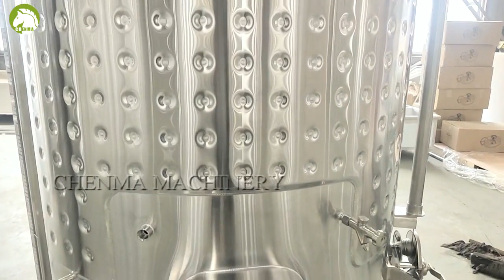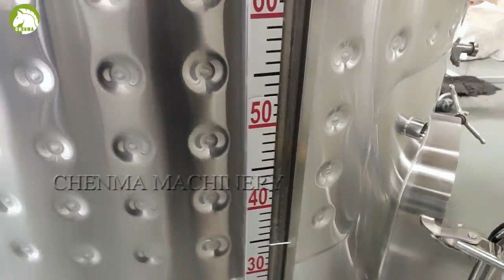Variable Capacity Tank with cooling jacket and forklift hole